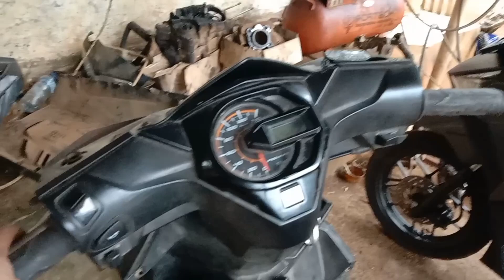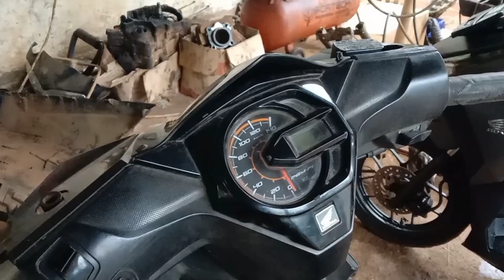motor beat esp terjadi konsleting arus,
dipublikasikan: 06 November 2023

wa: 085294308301